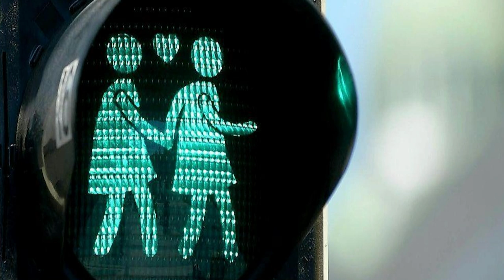Designing a City for Everyone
Maria Vassilakou, Former Deputy Mayor of Vienna, speaks on her philosophy of inclusive urban planning, with an emphasis on public space, affordable housing, and community engagement.